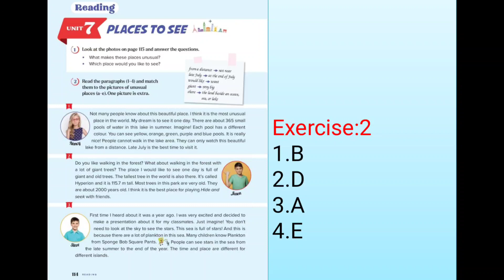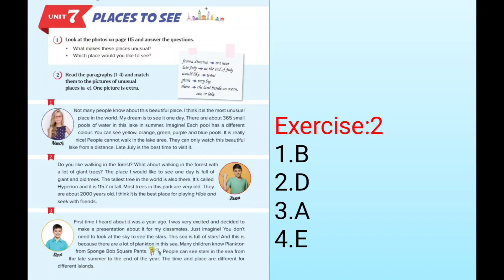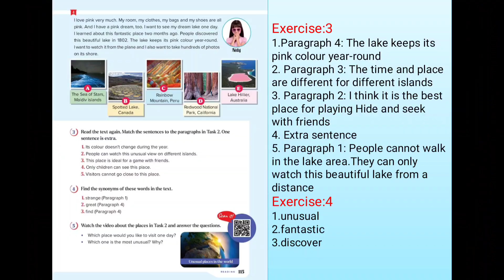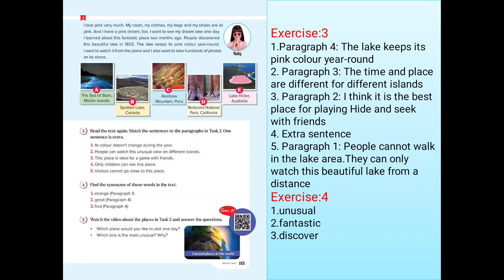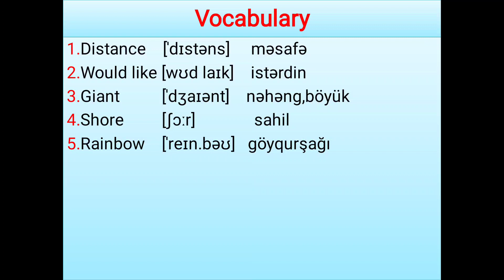Yeni 6-cı sinif İngilis dili.Unit 7.Lesson: Reading (səh 114,115)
bölmə 7.dərs :Oxuma